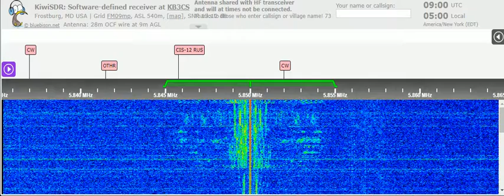16 10 2021 WRMI 12 relay Brother Stair in English to WNAm 0900 on 5850 Okeechobee